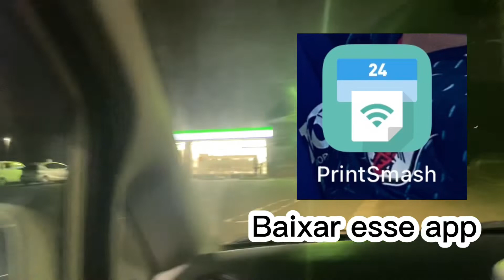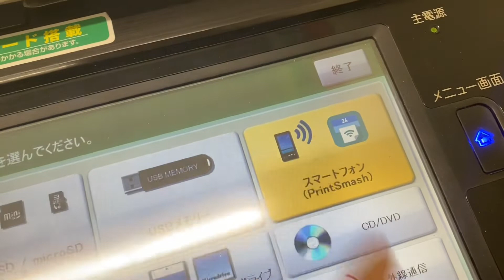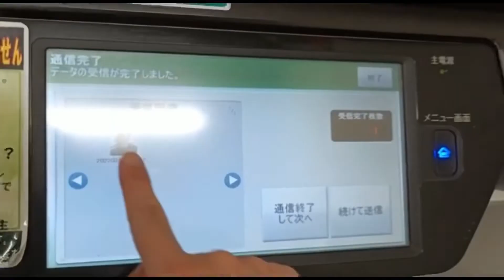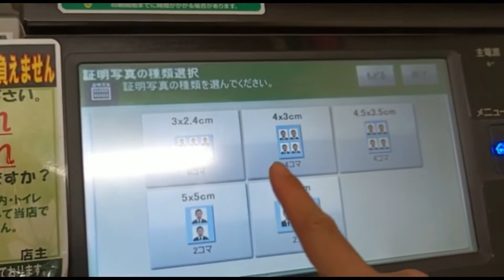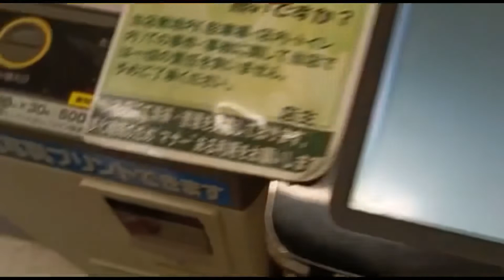Como imprimir foto 3x4 no Konbini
A imagem não está das melhores, mas acho que vocês conseguem acompanhar rs